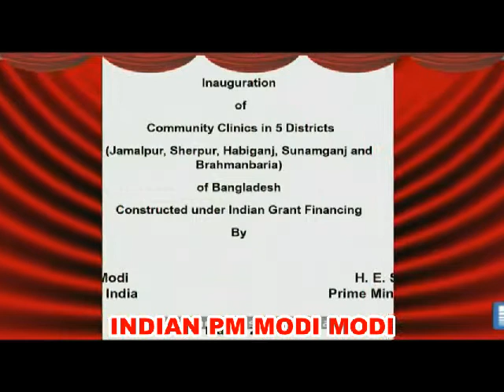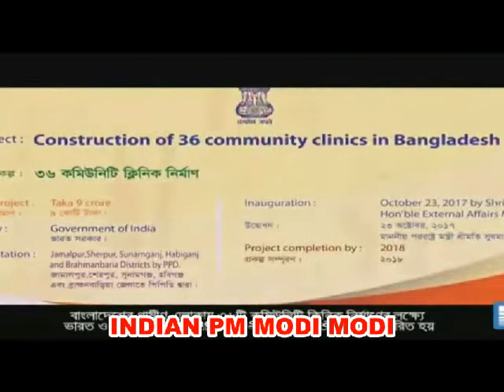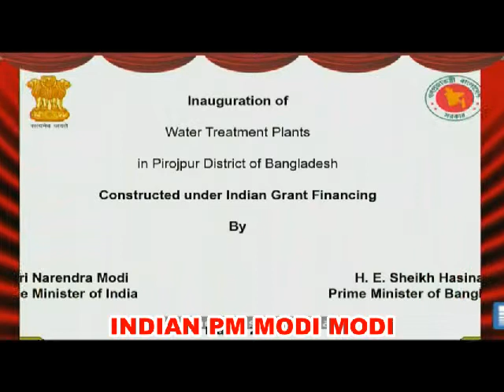PM Narendra Modi and PM Sheikh Hasina launch multiple projects in Bangladesh via VC